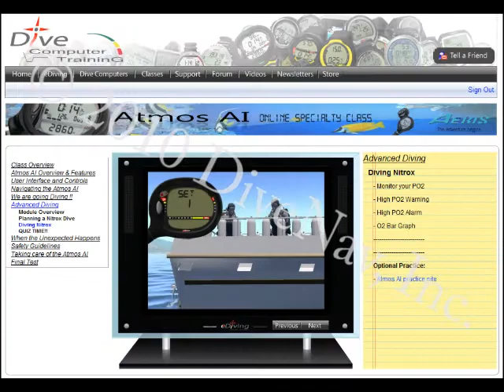Aeris Atmos Ai Online Specialty Class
Would you like to thoroughly learn how to use the Aeris Atmos Ai? Take the Atmos Ai Online Specialty Class at DiveComputerTraining.com. To practice with the Aeris Atmos Ai yourself for free, visit ediving.us to download the simulator.